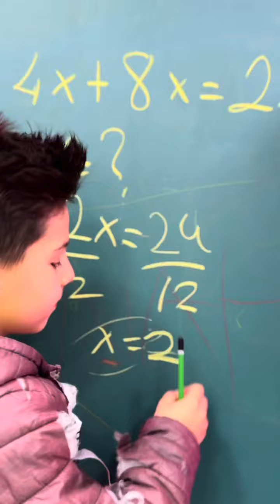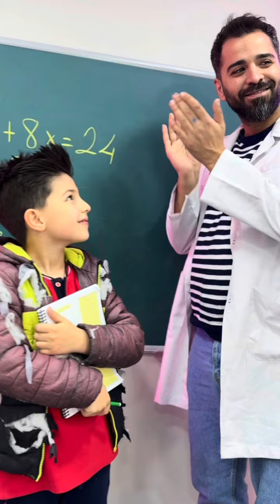NEW BEST VİDEOS 🍓😂❤️👻 BETER BÖCÜK SHORTS ❤️😂🍓